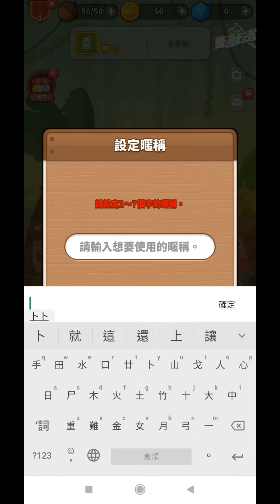LINE 動物大富豪 ⭐雙平台推出⭐獨家進化版的撲克牌遊戲。除了基本的大富豪規則以外，還加入了「技能」以及「道具」的策略要素！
《LINE 動物大富豪》是款獨家進化版的撲克牌遊戲。除了基本的大富豪規則以外，還加入了「技能」以及「道具」的策略要素！
收到獅島國王邀請的玩家們！邁向最強「大富豪」並成為下一任國王吧！

・使用技能與道具扭轉局勢！
在對戰當中可使用技能與道具讓遊戲更有戰略性！
效果僅限一輪的「臨時革命」、還有能解除革命、花色連鎖狀態的「解除規則」等，只要活用這些效果就有機會逆轉勝！

・與全世界的玩家對戰！
在排行榜模式中可以及時與全世界的玩家對戰。
善用技能、道具以及戰略來拿下第一名吧！

・與好友一同享樂！
在好友對戰模式中可以邀請LINE好友來參加最多5人的遊戲！
除了可以自由設定規則和好友同樂，也能在一旁觀戰喔！

・輕鬆遊玩的單人模式！
想要練習或是想一個人玩的時候，就選擇單人模式吧！
因為是和NPC對戰，隨時隨地都可以享受大富豪樂趣喔！

依遊戲軟體分級管理辦法，此軟體為輔導十五歲級，十五歲以上之人始得使用。